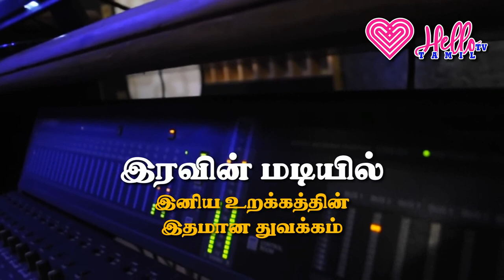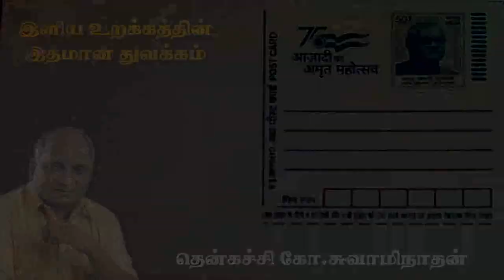ஞானிகளுக்கும் நமக்கும் இதுதான் வித்தியாசம் | தென்கச்சி சுவாமிநாதன் கதைகள்